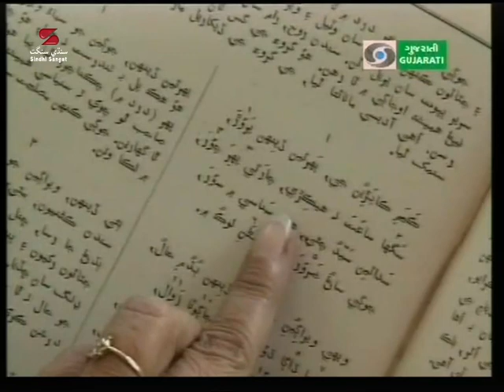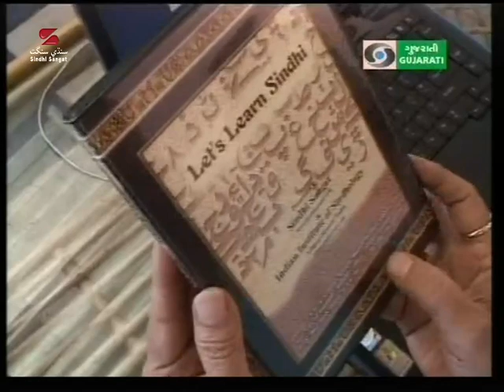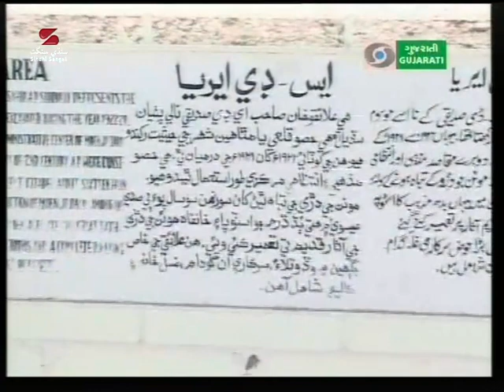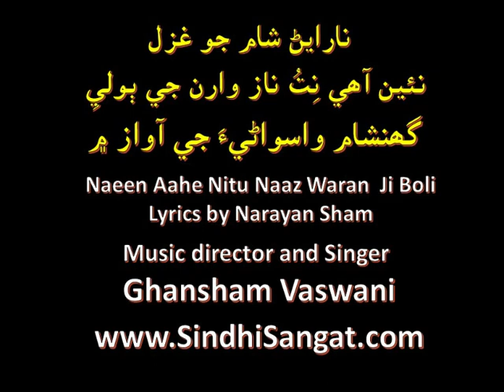Ghansham Sings Narayan Sham نارايڻ شام جو غزل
Our great Poet Narayan Sham's Gazal, "Naeen Ahe Nitu Naaz waran Ji Boli" is very well known for its contents about Sindhi language perishing from the world if we do not take care of it. Do Watch this song sung by Ghansham Vaswani who has tuned it too.
He was born on 22/7/1922 and left us on 10/1/1989.
Produced by Asha Chand.